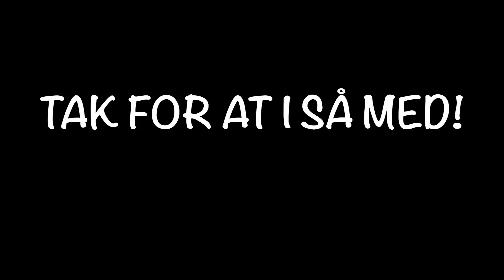3 BOULDER SHOULDER EXERCISES!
Det skader aldrig at prøve nye øvelser af i træningscenteret, og disse tre skulderøvelser er der mange som ikke kender til.
Men prøv dem, du vil ikke fortryde det 💪🏼